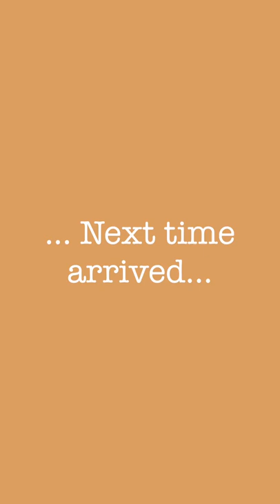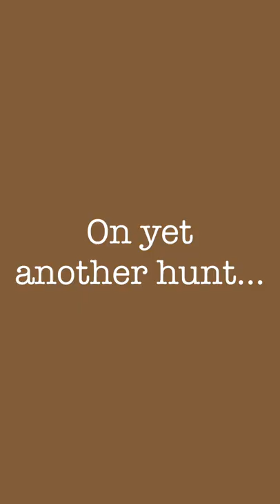"Rock Chuckin" - Hunting Marmots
I use the hash marks on my reticle to shoot at different distances rather than dialing in the turrets.

Gear used:
FX Wildcat .22 mkl
Hawke 10x42 scope
Side-shot camera scope mount
Donny FL Tanto moderator
CVLIFE 6-9 bipod
Leupold RX-650 rangefinder